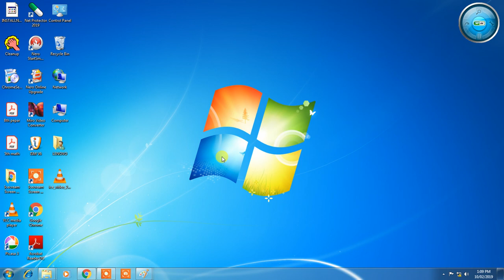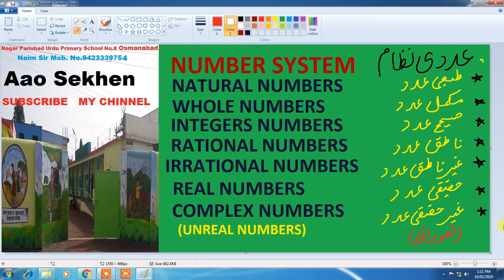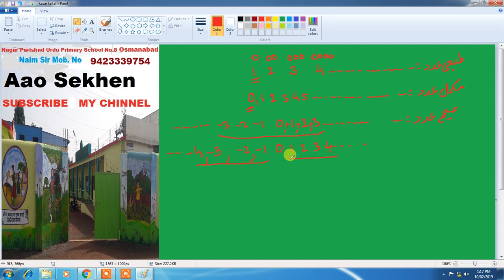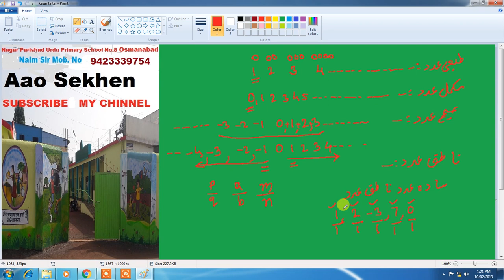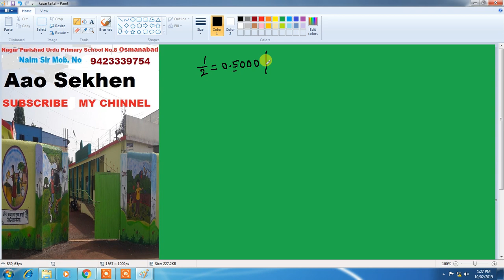Urdu Maths (Aadad Ki Khismen Part 1) Numbers System 5th 8th Scolarship Exam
Urdu Maths (Aadad Ki Khismen) Numbers System 5th 8th Scolarship Exam.Others Competitive Exam .And All 6th To 10th Students useful Basic Information .